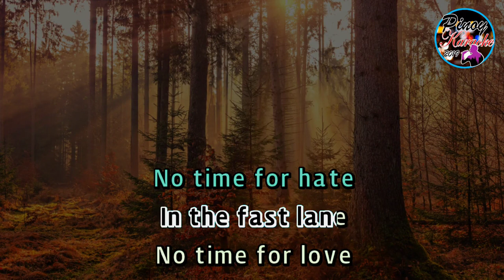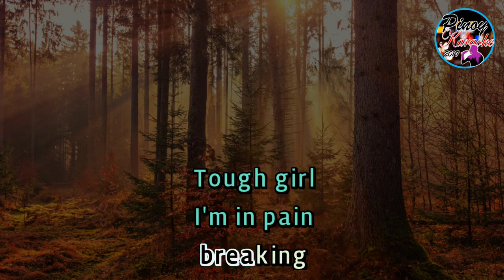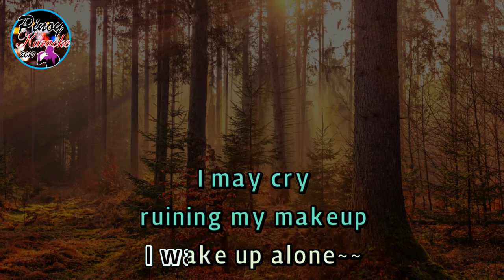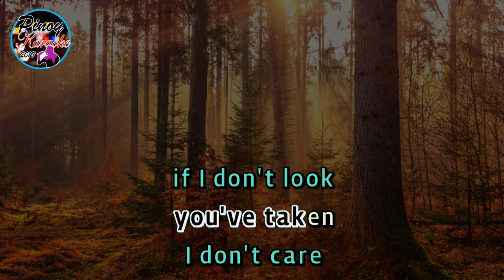Big Girls Cry by Sia (Karaoke : Male Key)